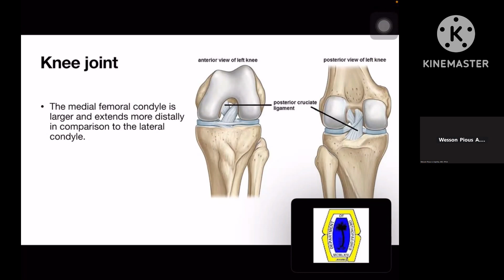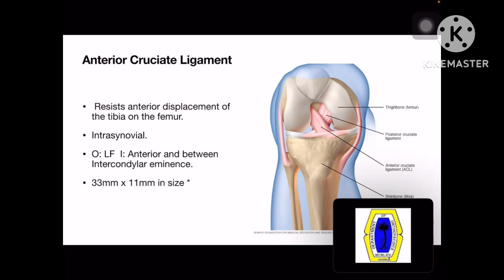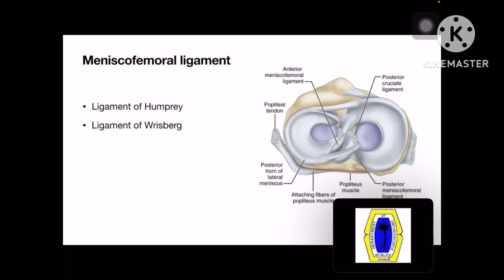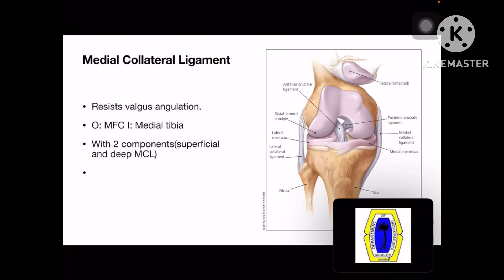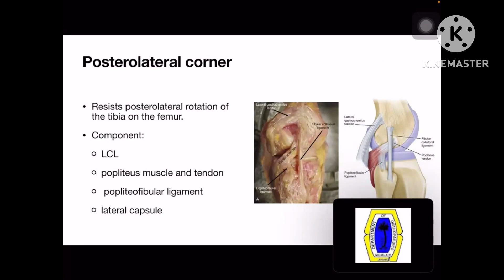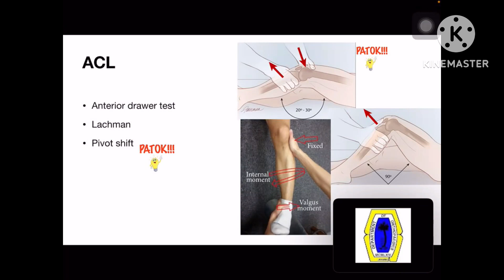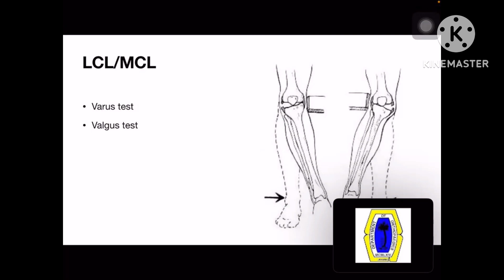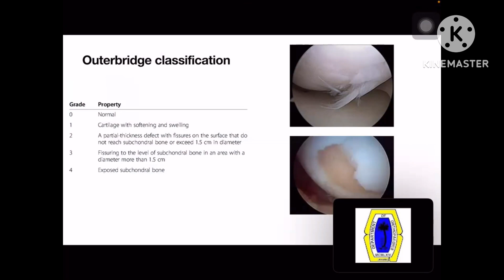Basic Knee Anatomy and Physical Examination